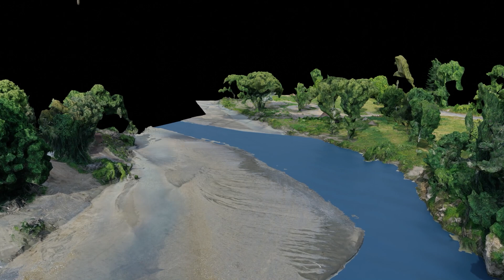Puketapu Construction Sequence Video - Both Options